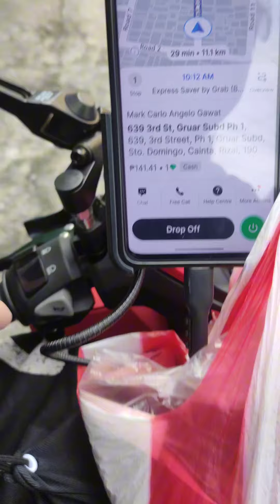KALA KO TAO ANG ISASAKAY MGA GAMIT PALA. NAKA BOOKING SA MOVE IT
First Time maka Booking ng Ganito